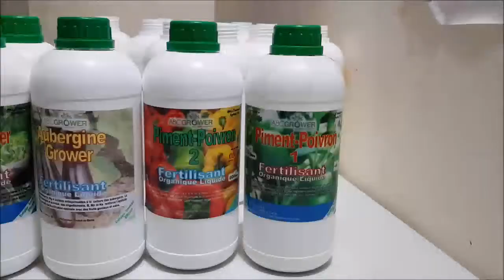Chabi Bienvenu Adje / ABC Grower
Chabi Bienvenu Adje presents African Bio-Compost Grower (Benin) in view of the “West Africa Workshop: Dialogue for Action and Brokerage” that will be held virtually on 28th and 29th October. Further info